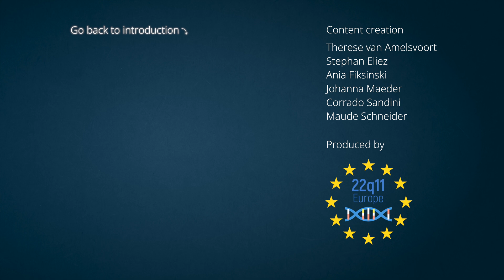13 - Transition to adult care - 22q11 deletion syndrome MOOC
In this sequence, Prof Therese van Amelsvoort deals with the transition to adult care: the transfer of care and some recommandation to deal with 22q at adult age.

Share this MOOC around you to let the world know about 22q11 !

- Timeline -
00:00 - Introduction
00:29 - Chapter 1 - Transition into adulthood
02:06 - Chapter 2 - Transfer of care
04:38 - Recommendations